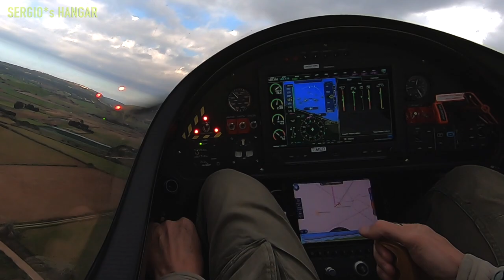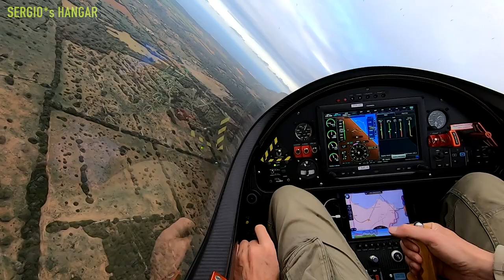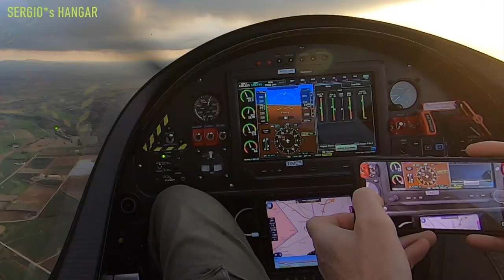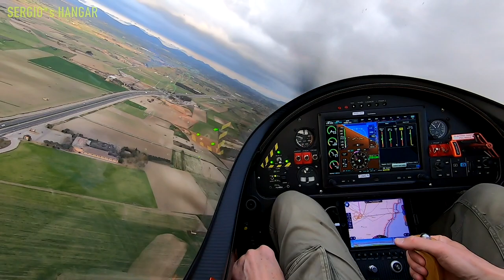Flight Testing over Mallorca - Tarragon Aircraft with SERGIO's HANGAR (Episode 33)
Before bringing the Aircraft back to Middle Earth, there’s a lot of test-flying ahead-
Under inspection and supervision of Sergio Luiten from Sergio*s Aircraft Maintenance Workshop -
So feel free to join me flying around the Island - just lean back and relax, enjoy riding the Tarragon Aircraft! tarragonaircraft Sergio's Hangar (Vol. 33) Aviation Video, testing over mallorca @madundderleutnant
The Skymonkeyyys of DivisionFlyyy® are celebrating their 19th anniversary!
And do not forget: Republic Drive®, Skymonkeyyys® & Division Flyyy® always create funny movies which is not necessarily a documentary of reality!
Anyway, these are pros, don't try at home!